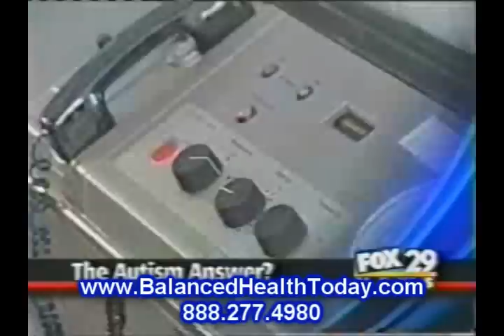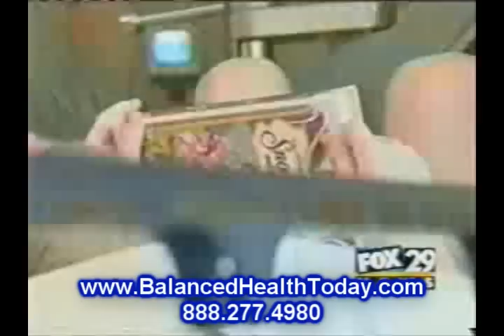HYPERBARIC OXYGEN THERAPY What has been Treated Part 3 Neurologic Indications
Specific Neurologic Indications
    Autism
    Air embolism*
       a. Decompression induced (divers)
       b. Iatrogenic (bypass surgery, injected, etc.)
    Cerebral edema
       a. Toxic encephalopathy
       b. Vascular compromise
       c. Traumatic

    Cerebral Palsy (CP)
    Spinal cord contusion
       a. Physiological transection
       b. Partial motor or sensory loss

    Early organic brain syndrome
        a. Small vessel disease
        b. Multiple small infarcts

    Fetal alcohol syndrome
    Stroke (acute and chronic residuals)
    Vegetative coma (acute and prolonged)

        a. Closed head injury
        b. Hypoxic encephalopathy (suffocation, drowning, strangulation,

              cardiac arrest, near hanging, near choking, lightening strikes, etc.)

Waterbury, Connecticut
Mount Isa, Queensland
Singapore, Singapore
Tuvalu, Funafuti
Melville, Victoria
Bhutan, Thimphu
Townsville, Queensland
Chad, N'Djamena
Togo, Lome
Ash Sha'm, United Arab Emirates,Ash Sha'm, UAE